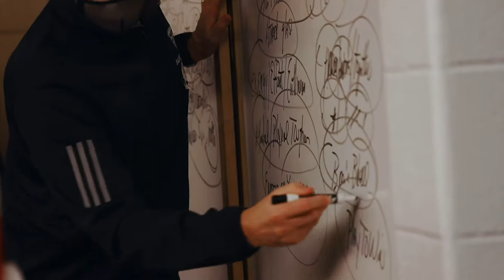MBB | SBU A-10 Quarterfinals Visual Recap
All five Bonnies starters scored in double figures as St. Bonaventure defeated Duquesne, 75-59, in the Atlantic 10 Tournament March 5, 2021.